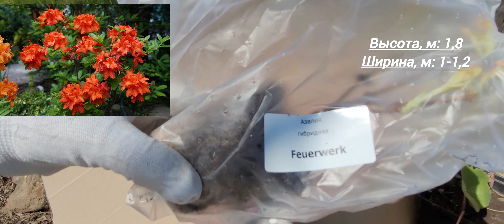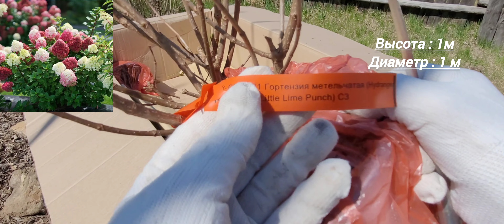Пришла посылка : декоративные кустарники / хвойные - 2 часть